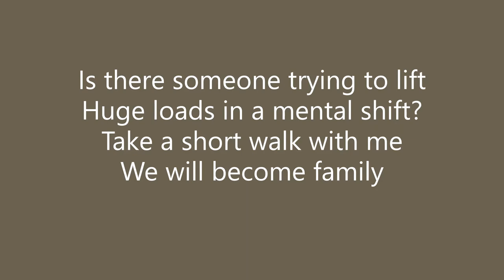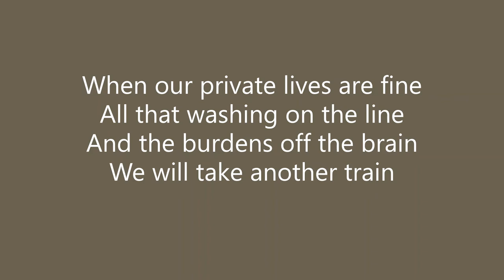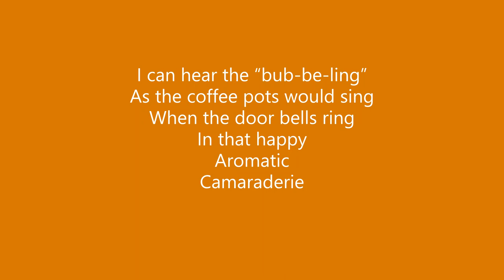Coffee Shop Song - P. A. Pienaar 2020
I wrote and composed this song as I was dealing with loneliness. Coffee is a wonderful drink - if it is your cup of tea!